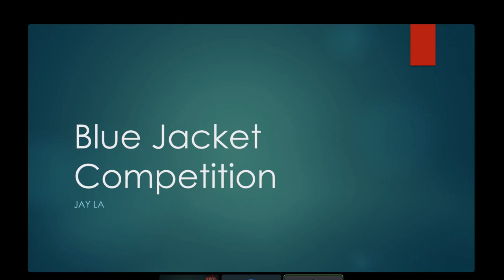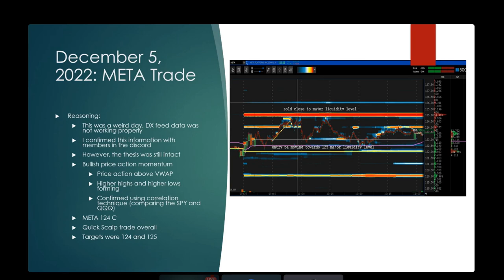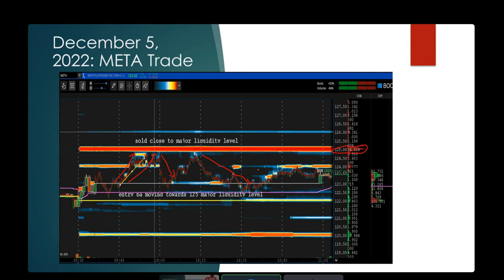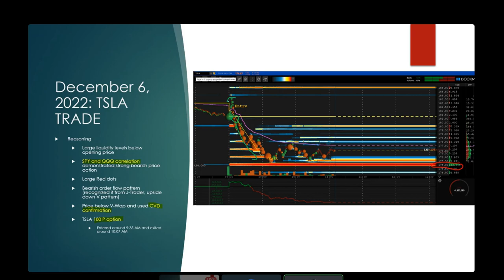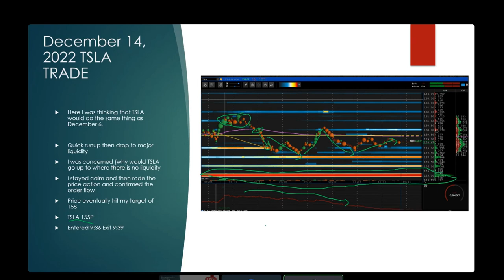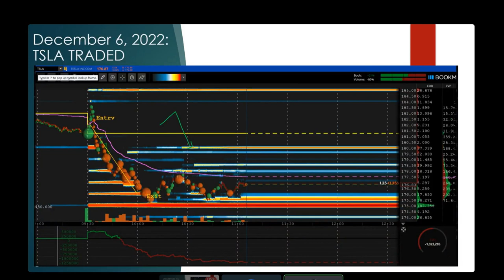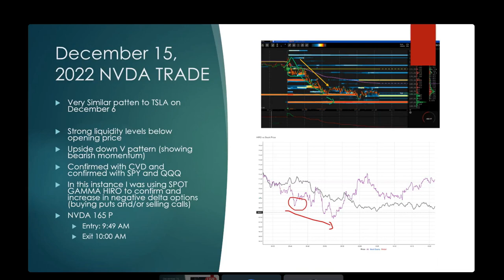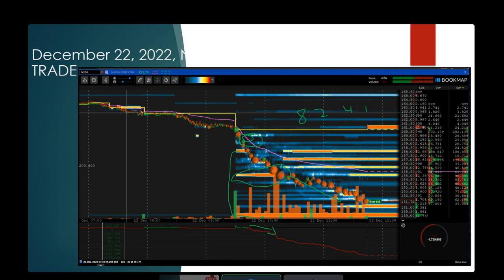The Scientist: JayLA's Trading Story | Blue Jacket Special Event Ep. 2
JOIN Blue Jacket

Join us for the second episode of the Blue Jacket Special Event, where we dive deep into the fascinating journey of JayLA, a previous winner of the Blue Jacket competition and a Bookmap Academy member.

In this video, we'll explore how JayLA's trading style evolved and improved with the help of the Bookmap platform and our supportive community.

TIMESTAMPS:

00:00:00 - Intro
00:01:32 - Meeting JayLA
00:03:31 - Discovering Bookmap's Education and Community
00:04:35 - JayLA's Science Background
00:06:18 - How JayLA's Trading Changed With Bookmap
00:07:51- JayLA's Current Trading Style
00:08:55 - Why JayLA Joined Blue Jacket
00:10:25 - Community Journaling and How Blue Jacket Improvided His Trading
00:14:14 - JayLA Presentation: Content That Won Him the Blue Jacket
00:56:39 - Conclusion & Why Every Trader Should Join Blue Jacket